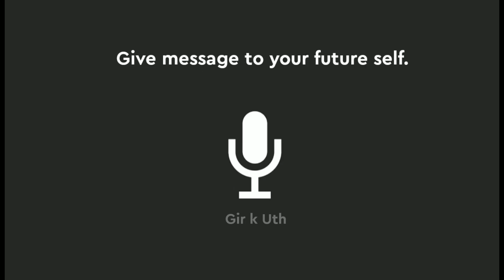bye bye 2021 .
givinga msg to my futre self.